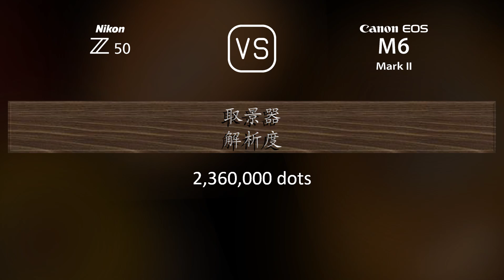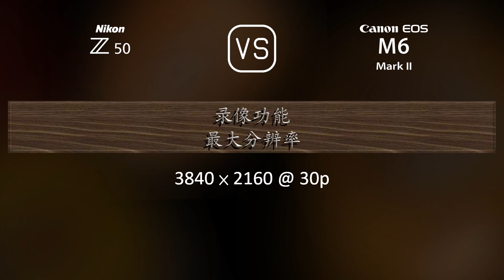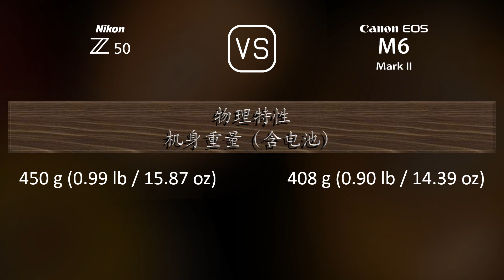Nikon Z50 与 Canon EOS M6 II 的规格比较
本视频是 Nikon Z50 与 Canon EOS M6 II 的功能概述和规格比较 (comparison of specifications)，希望对您有所启发。感谢您的支持。

00:25 推出
00:33 机身
00:40 传感器
01:01 图片
01:16 光学与对焦
01:41 屏幕
01:58 取景器
02:13 摄影功能
03:06 录像功能
03:20 贮存
03:24 连接性
03:49 物理特性
04:07 杂项